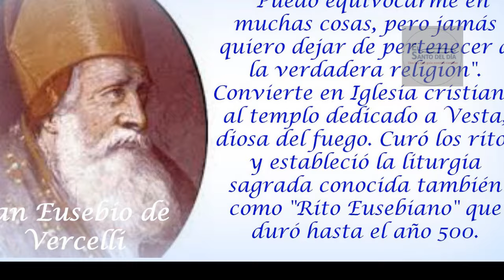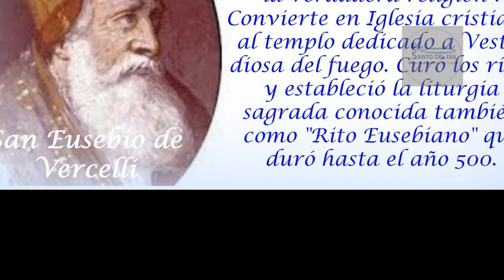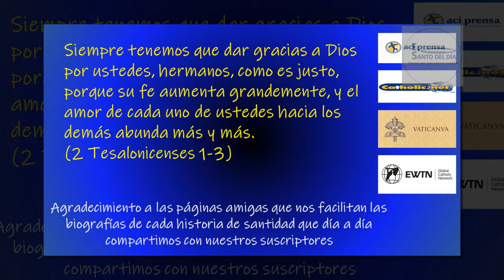AGOSTO 02 / SAN EUSEBIO DE VERCELLI /EL SANTO DEL DIA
Hoy, 2 de agosto, conmemoramos a San EUSEBIO de VERCELLI, Obispo.
Eusebio significa piadoso

Nació en Cerdeña, Italia. Al morir su padre, su madre lo llevó a vivir a Roma, donde el Papa Liberio lo tomó bajo su protección, lo educó y lo ordenó de sacerdote. Poco después en la ciudad de Vercelli, al norte de Italia, murió el obispo, y el pueblo y los sacerdotes proclamaron a Eusebio como el nuevo obispo, por su santidad y sus muchos conocimientos.

San Ambrosio dice que el obispo Eusebio de Vercelli fue el primero en Occidente al cual se le ocurrió organizar a sus sacerdotes en grupos para formarse mejor y ayudarse y animarse a la santidad. Para este santo su más importante labor como obispo era tratar de que sus sacerdotes llegaran a la santidad. Fue obispo de Vercelli por 28 años.

Una de sus grandes preocupaciones era instruir al pueblo en religión. Y él mismo iba de parroquia en parroquia instruyendo a los feligreses.

En aquellos tiempos se estaba extendiendo una terrible herejía llamada Arrianismo, que enseñaba que Cristo no era Dios. Los más grandes santos de la época se opusieron a tan tremendo error, pero el jefe de gobierno, llamado Constancio, la apoyaba. Hicieron entonces una reunión de obispos en Milán, para discutir el asunto, pero Eusebio al darse cuenta de que el ejército del emperador iba a obligarlos a decir lo que él no aceptaba, no quiso asistir. Constancio le ordenó que se hiciera presente, y el santo le avisó que iría, pero que no aceptaría firmar ningún error. Y así lo hizo. A pesar de que hereje emperador lo amenazó con la muerte, él no quiso aceptar el que Jesucristo no sea Dios, por esto fue desterrado.

Fue llevado encadenado hasta Palestina y encerrado en u cuartucho miserable. Los herejes lo arrastraron por las calles y lo insultaron, pero él seguía proclamando que Jesucristo sí es Dios. En una carta suya cuenta los espantosos sufrimientos que tuvo que padecer por permanecer fiel a su santa religión, y expresa su deseo de poder morir sufriendo por el Reino de Dios.

Al morir Constancio, su sucesor decretó la libertad de Eusebio y éste pudo volver a su amada diócesis de Vercelli. San Jerónimo dice que toda la ciudad sintió enorme alegría por su llegada y que su vuelta fue como el término de un tiempo de luto y dolor.

EL resto de su vida lo empleó junto con grandes santos como San Atanasio y San Hilario en atacar y acabar la herejía de los arrianos, y en propagar por todas partes la santa religión. Murió el 1 de agosto del año 371.
La Iglesia lo considera mártir, no porque haya muerto martirizado, sino porque en sus tiempos de prisión tuvo que soportar sufrimientos horrorosos, y los supo sobrellevar con gran valentía.

SAN EUSEBIO DE VERCELLI nos enseña el valor de la concordia para realizar tareas en común y por la comunidad.
Otros santos de este día:
- Nuestra Señora de los Ángeles – Patrona de Costa Rica.
- San Pedro de Osma
- San Esteban I – Papa – Mártir
- Santa Alfreda